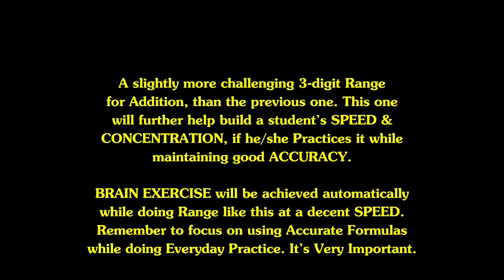Abacus || Hindi || Lesson 6 Ex || 3-digit Range: 373 + 374 + 375 + 376 + 377 + 378 + 379 + 380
For Easy Access to my Abacus Lessons & Example Videos in Hindi, please bookmark the following Blog page:

For all the separate Playlists I have created for Specific Topics, please check the following link:

For details on Level-wise Abacus Course Workbooks that I am offering, please check the following page: